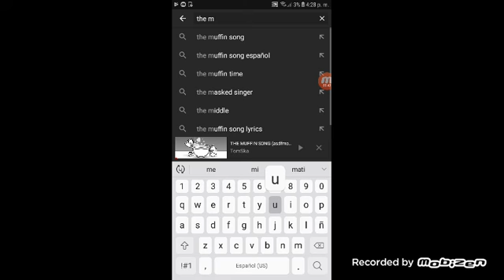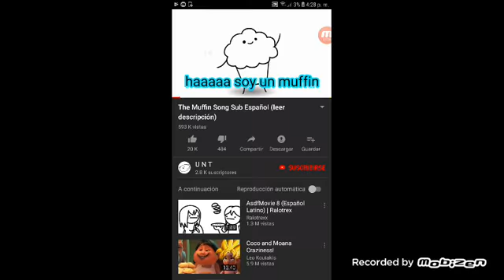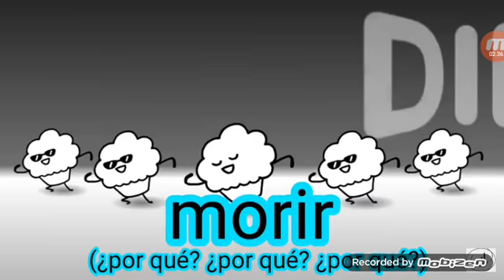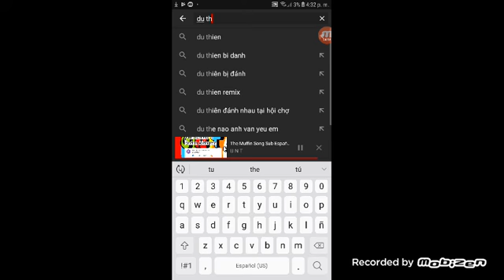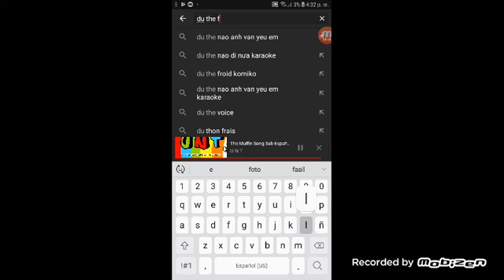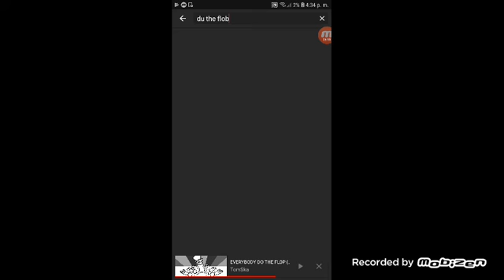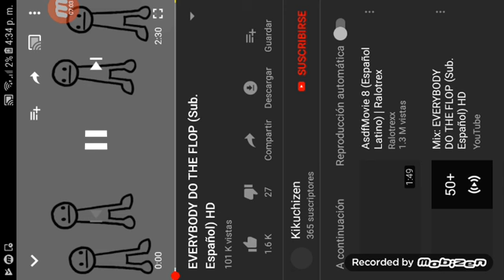La muerte del mufin y todo Lo de vídeos absurdo cancion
Claudia andrade